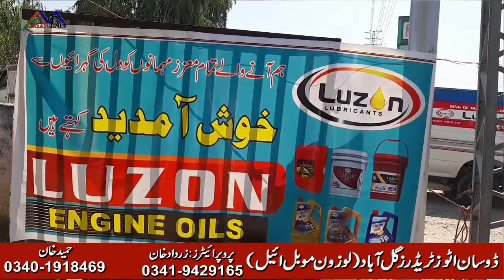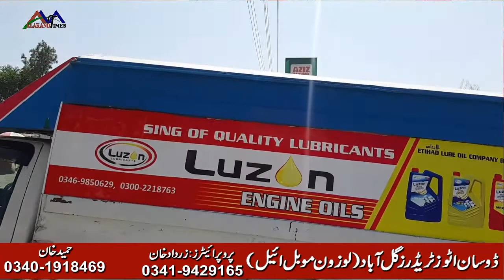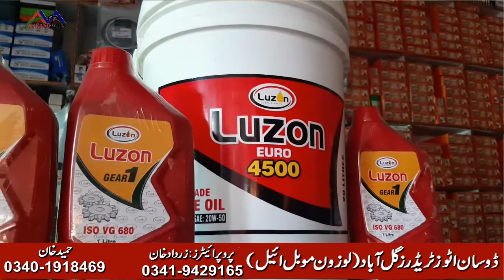Luzon lubricant lower dir gulabad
best quality lubricant